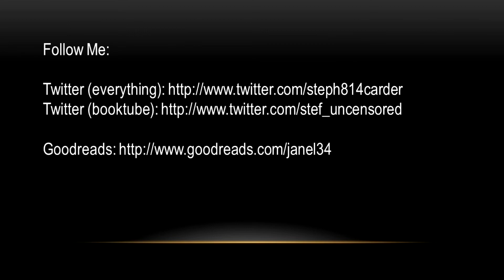Top 5 Wednesday - Book Trends You're Tired Of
SORRY ABOUT THE MUSIC BEING LOUD

Meadow by Enrico Altavilla provided by freesoundtrackmusic.com